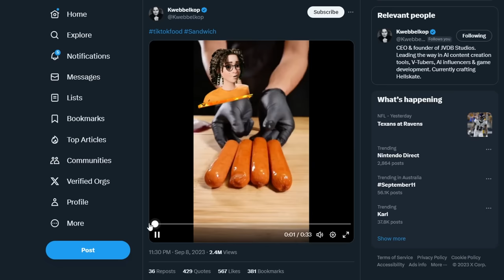Youtube is Finished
somehow discovered lower quality content than SlopLIVE,

kwebbelkop AI takeover is upon us